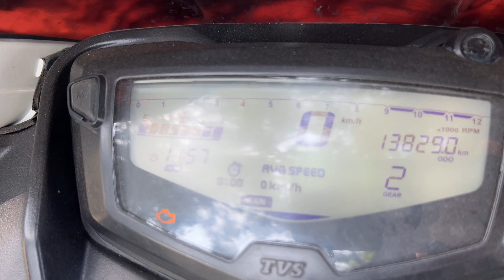YouTube के पैसों से लिया Apache 160 2v @gareebmsvlogs213 | Apache Rtr 160 2v Bs6 Ownership Review